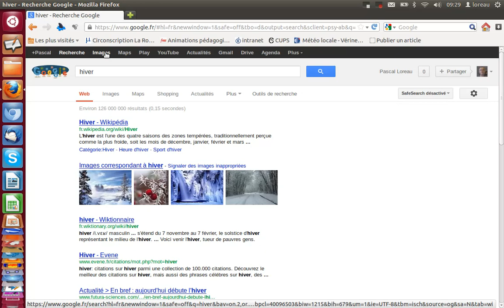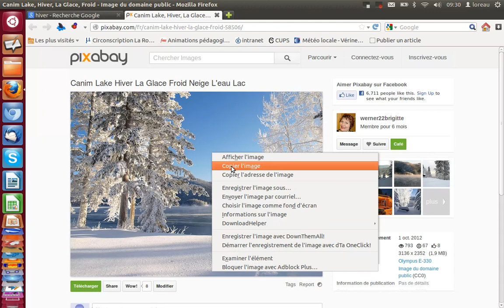recherche une image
Tutoriel pour rechercher une image libre de droits d'usage et de distribution.